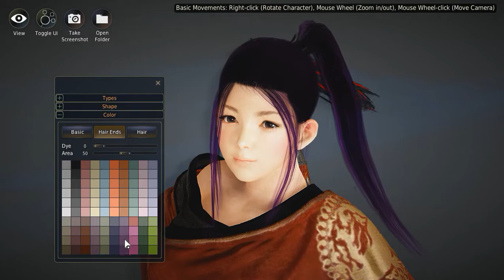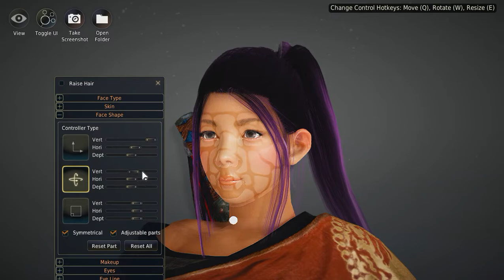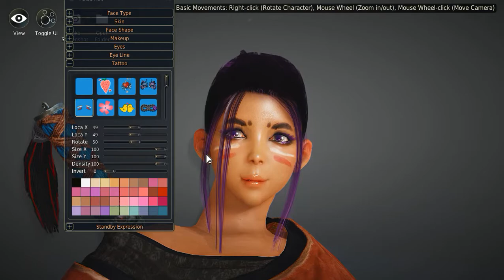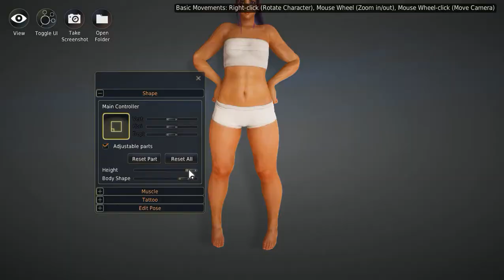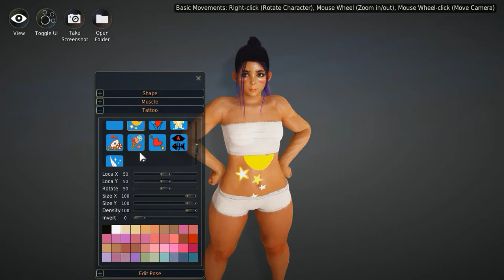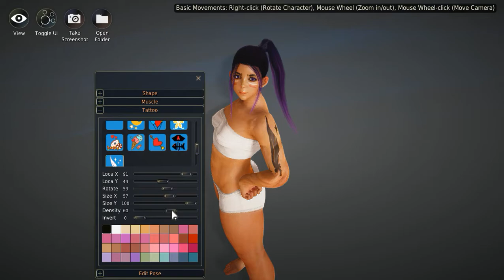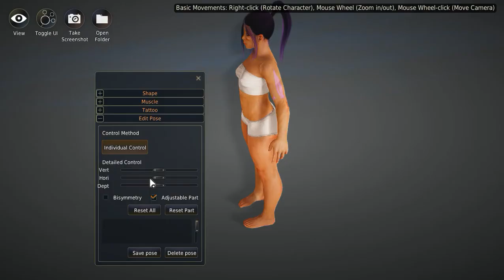Black Desert Online: Beta - Tamer Character Creation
We check out BDO tamer creation and see what kinda lil lady we can make.